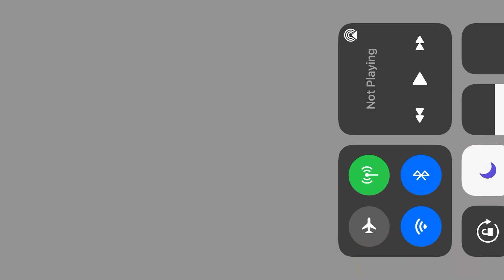September 2, 2021